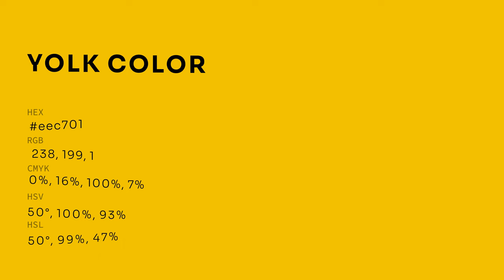Yolk color eec701 hex color - Yellow color - Cool color eec701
What color is Yolk ? eec701 hex color - Yellow color - Cool color eec701

Hex eec701 Color Code is also known as Yolk color.

Hex eec701 Color code in RGB color code model is created after adding 93.33% red color, 78.04% green color and 0.39% blue color.
Hex eec701 Color code in CMYK color (process color) code model is generated after subtraction of 0% cyan, 16% magenta, 99% yellow and 6% black.